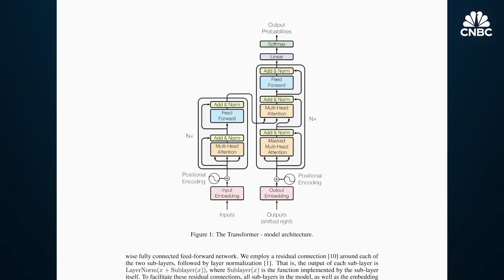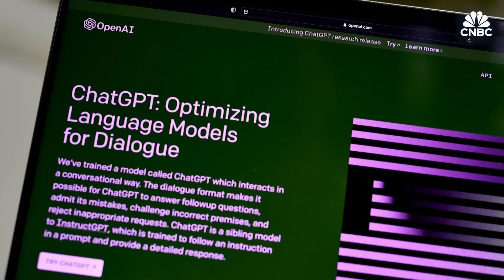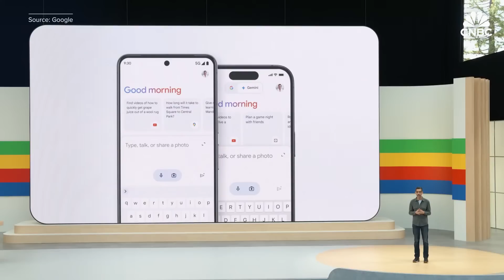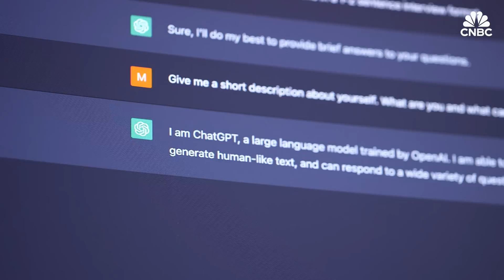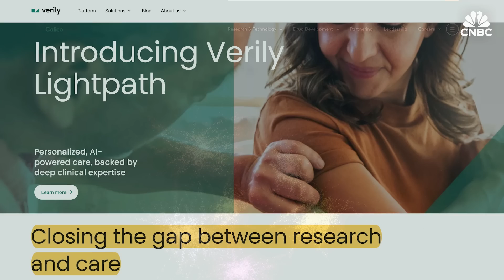Inceptive CEO Jakob Uszkoreit On Transformers And Using AI To Make New Drugs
Before co-founding AI biotech startup Inceptive, Jakob Uszkoreit helped invent the transformer, the foundational concept underpinning generative AI. As a researcher at Google in 2017, Uszkoreit was one of the eight authors of the seminal “Attention is All You Need” paper. Now, he’s working to transform the way drugs are developed and how they fundamentally work inside the body, using generative AI. CNBC’s Katie Tarasov sat down with Uszkoreit to ask about his work at Google and how AI will shape the future of pharmaceuticals.

Produced by: Katie Tarasov
Shot by: Lisa Setyon
Edited by: Marc Ganley
Supervising Producer: Jeniece Pettitt
Additional Footage: Inceptive, Nvidia, Getty

Want to stop worrying about money? Sign up for CNBC’s new online course Achieve Financial Wellness: Be Happier, Wealthier & More Financially Secure. We’ll teach you the psychology of money, how to manage your stress and create healthy habits, and simple ways to boost your savings, get out of debt and invest for the future. 2, 2024